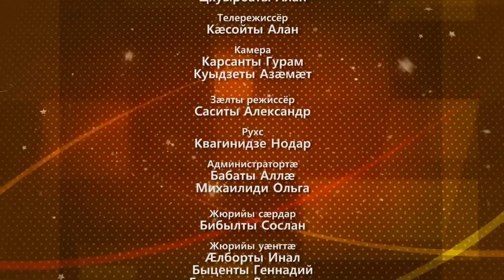Стъалыты Фертывд 2 , 4 рауагъд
«Стъалыты ферттывд -- 2»
Курдиатджын фæсивæды конкурс

Проекты разамонæг Цхуырбаты Алан

Телережиссёр Кæсойты Алан

Камера Карсанты Гурам
Куыдзеты Азæмæт

Зæлты режиссёр Саситы Александр

Рухс Квагинидзе Нодар

Администратортæ Бабаты Аллæ
Михаилиди Ольга

Жюрийы сæрдар Бибылты Сослан

Жюрийы уæнгтæ Æлборты Инал
Быценты Геннадий
Галуанты Людмилæ
Гæджиты Жанеттæ
Саппиаты Залинæ
Цгъойты Аринæ

Амонджытæ Дзигойты Маринæ
Мамиты Григорий

Курдиатджын фæсивæды конкурс «Стъалыты ферттывд -- 2» арæзт æрцыд Республикæ Хуссар Ирыстоны Ахуырад æмæ зонады министрады финансон æххуысæй